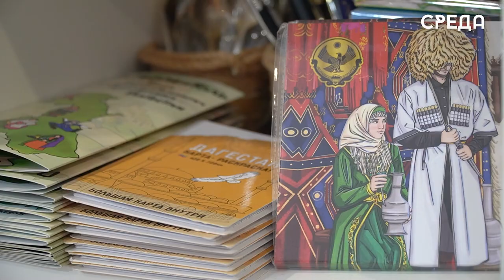В Каспийске работает акция: фотосессия в национальных костюмах для всех желающих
8 июля в России отмечается знаменательный и ценный праздник - День Семьи, любви и верности

Его с трепетом ждут все семьи России, чтобы провести этот день по - особенному в кругу близких и родных людей. Сегодня в Каспийске проходят различные мероприятия для объедения семей всего муниципалитета.

В «Центре традиционной культуры народов России» г. Каспийска была организована фотосессия в национальных костюмах для всех желающих.

Подробнее о мероприятии в нашем сюжете.